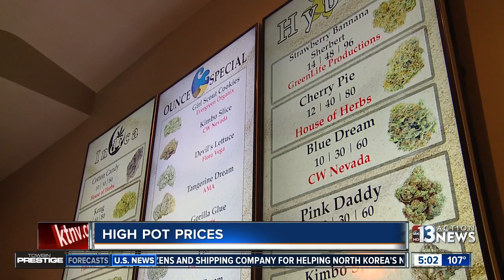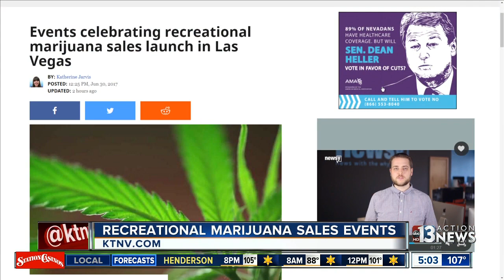Dispensaries battling high demand for marijuana with recreational sales opening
Hours away from the start of legal recreational marijuana sales in Nevada, some are already raising questions about the laws of supply and demand. They are wondering what, if anything, will be done to prevent price gouging at dispensaries.